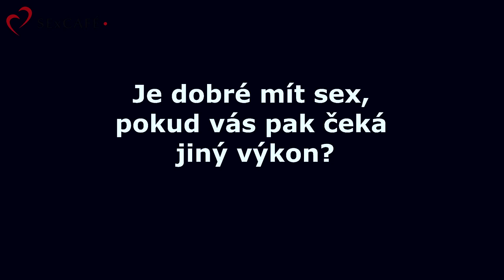Sex, sport a práce: Jak milování ovlivňuje výkon druhý den? - SExCAFÉ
Také věříte, že sex v noci před náročným dnem vás může připravit o síly na nadcházející sportovní zápas či perný den v práci? Podívejte se, co o tom ví věda?